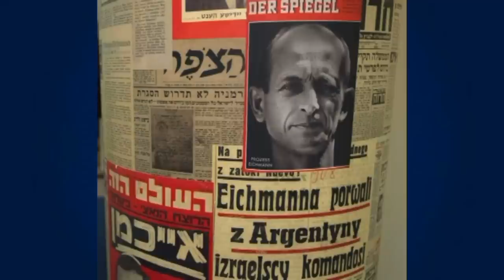Mestyat Betna | ኣብ መወዳእታ ካብ ሕጊ ዝሕባእ የለን!